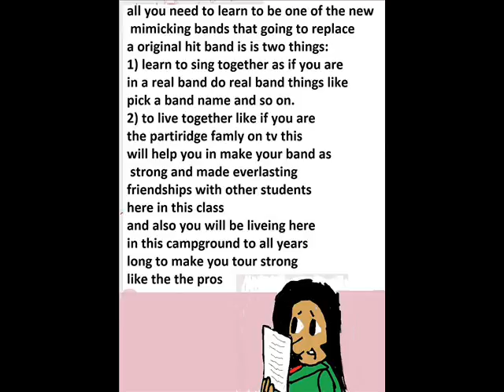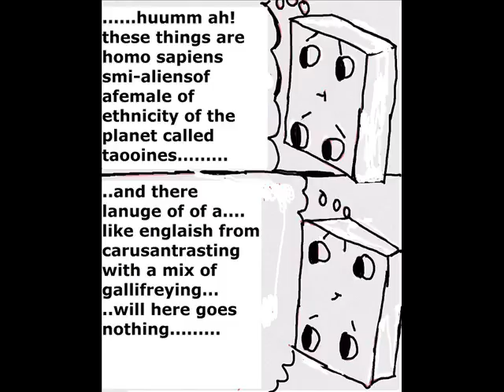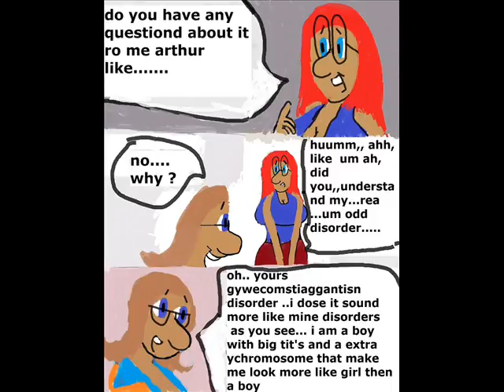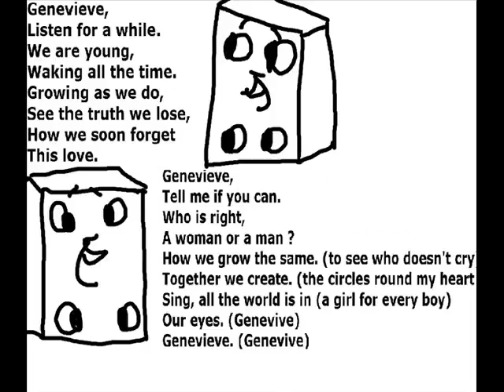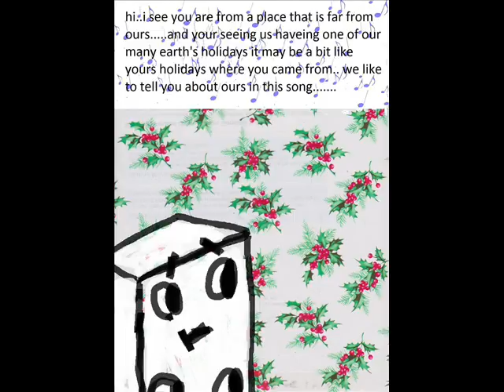arthur the tom girl book 1